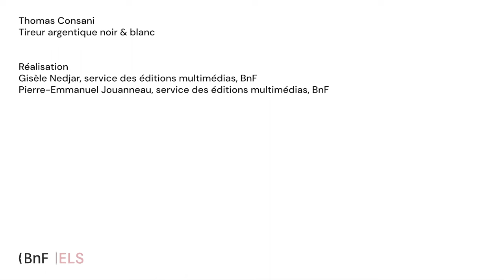Quelle est la relation entre la photographe et son tireur | Noir & Blanc #16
En plus de trente ans de carrière, Thomas Consani, tireur photographique au laboratoire Picto, a côtoyé les plus grands photographes. Il raconte ici comment se noue, entre deux métiers intimement liés, une relation subtile faite de professionnalisme, de confiance et de sensibilité.

📸 Découvrez le dossier "Noir & Blanc" dans les Essentiels de la BnF